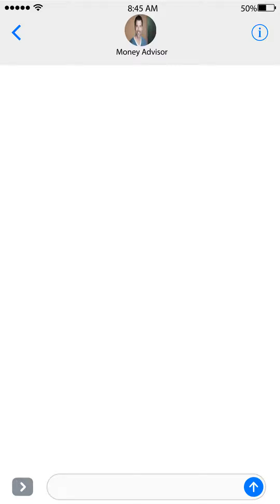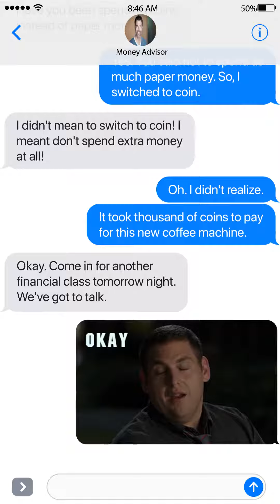Text Video Story: Financial Advisor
In this Text Video, we're talking with a financial advisor and his student. Looks like there's still more to learn! Have you ever had a financial advisor? Was it a good experience?